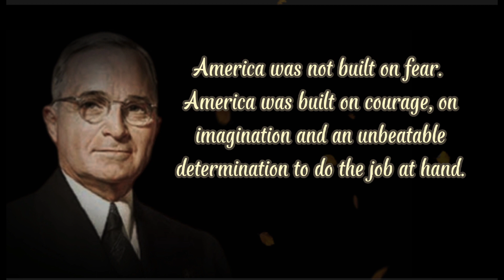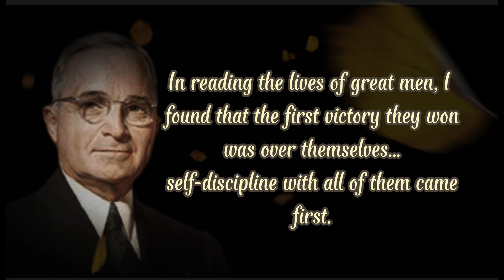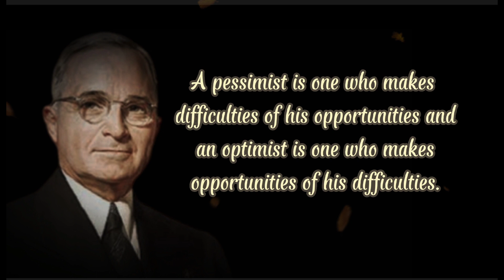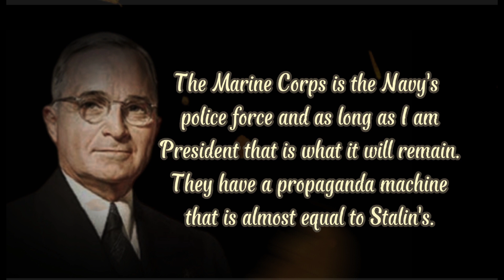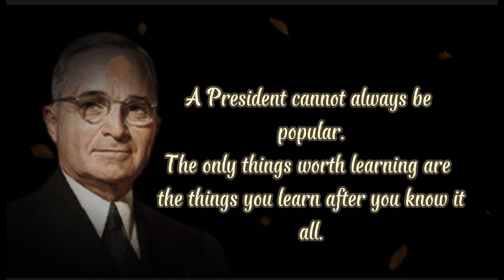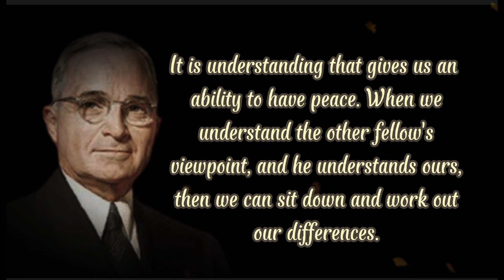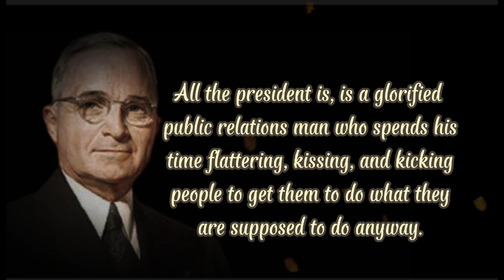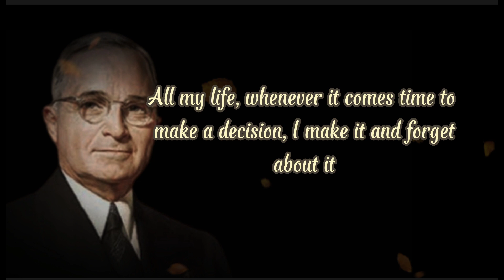Quotes Harry S Truman// The Accidental President's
Harry S. Truman, (born May 8, 1884, Lamar, Missouri, U.S.—died December 26, 1972, Kansas City, Missouri), 33rd president of the United States (1945–53), who led his country through the final stages of World War II and through the early years of the Cold War, vigorously opposing Soviet expansionism in Europe and sending U.S. forces to turn back a communist invasion of South Korea.

Quotes by Brainy Quote.com